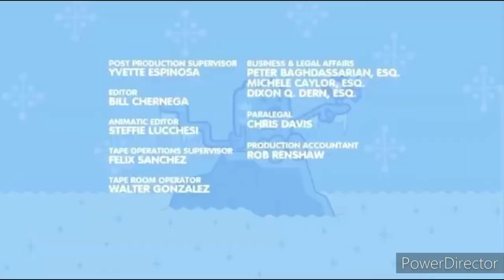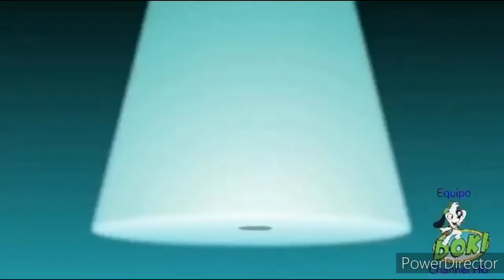Piccolo Coro dell'Antoniano & The Buffycats Rock Forever! en equipo doki music (2022)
durante el início de pucca

por @peteyhernandez4942

Piccolo coro dell'antoniano es direto por
sabrina simoni